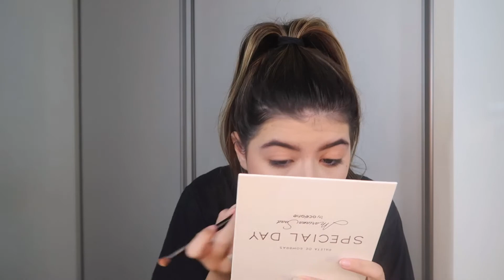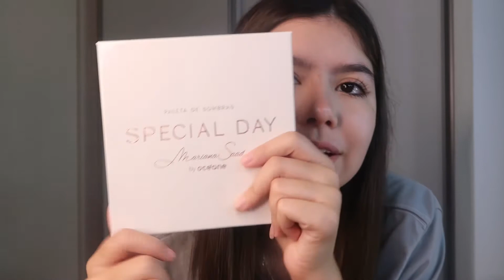me maquiei com meus produtos favoritos….